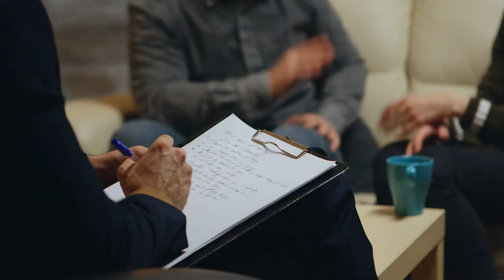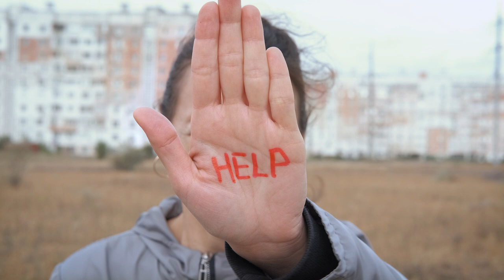¿Cómo identificar si estoy en una relación "tóxica"?